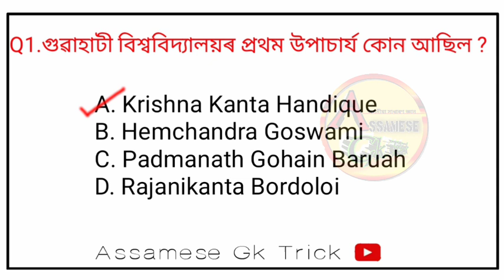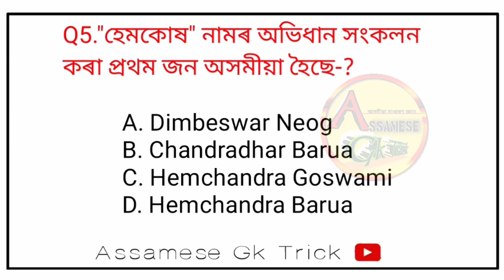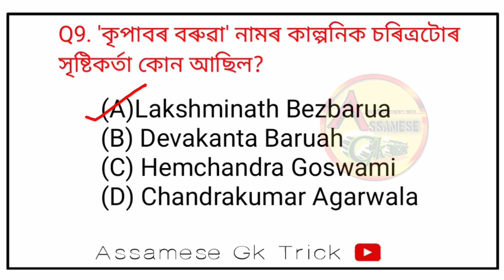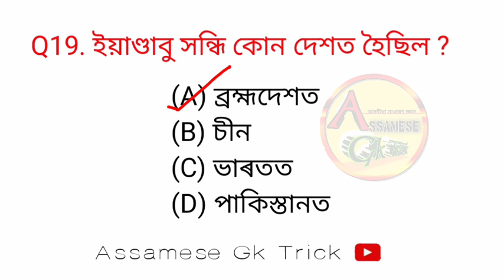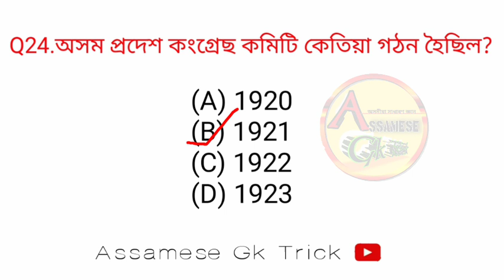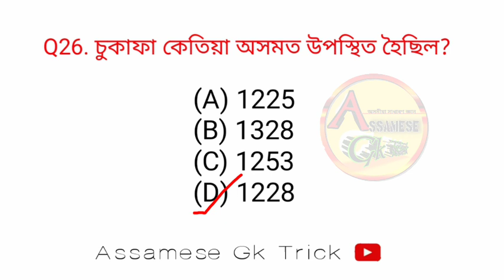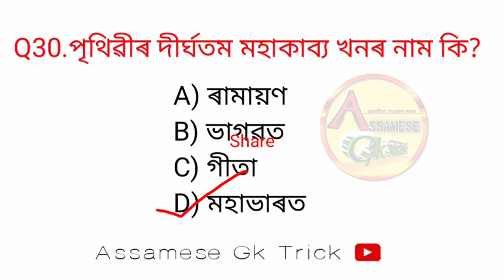ADRE EXAM Questions And Answers 🔥ইয়াৰ পৰা প্ৰশ্ন কমন থাকিবই ! 🔥 Adre Important Questions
ADRE EXAM Questions And Answers /
Adre Important Questions

ADRE IMPORTANT  QUESTIONS
4th gate questions and answers
adre english question paper
adre english questions and answers
Gk questions for adre exam
adre maths questions
adre regoining

Grade 3 and Grade 4 exam questions answers
adre gk questions and answers
12600 vacancy gk
3rd grade questions and answers
4th grade interview questions and answers
assam grade 4 question paper
3rd grade 4th grade question answer
grade IV question paper assam
4th grade exam paper 2023
4th grade exam paper 2024

Assamese gk trick